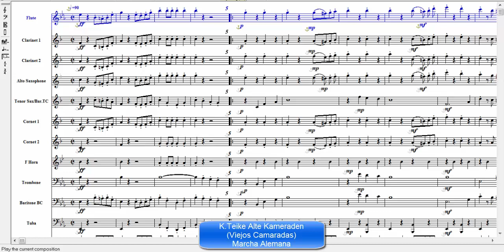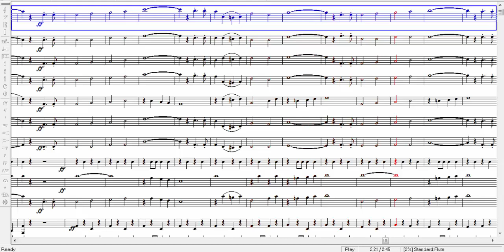k Teike Alte Kameraden (viejos camaradas)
Marcha Militare Alemana-
"Viejos Camaradas"(Alte Kameraden)
Deutsche Militär Märsche.
German Military Marches.
Compuesta en el año 1889 ,Viejos Camaradas,es quizás la marcha alemana más conocida a nivel mundial.Es utilizada por las Fuerzas Armadas de muchos países como por ejemplos:China,Chile y Argentina.